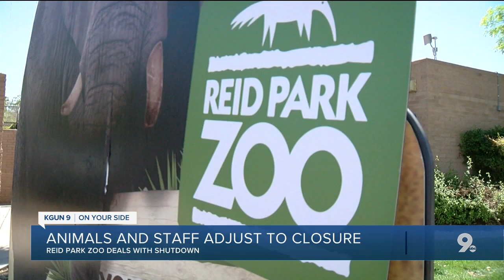Zoo animals adjust to closure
Reid Park Zoo has been closed for a month and some animals have noticed there aren't any visitors anymore.